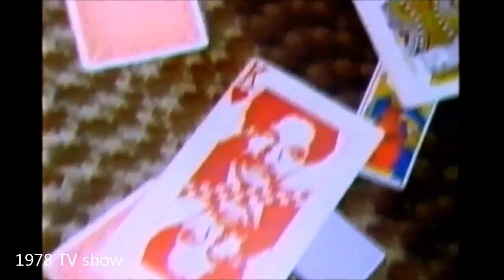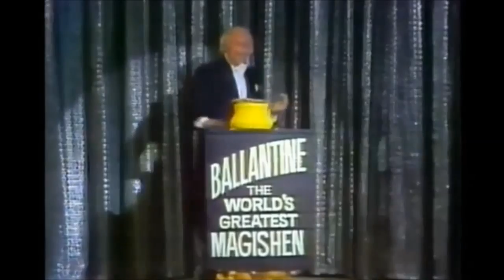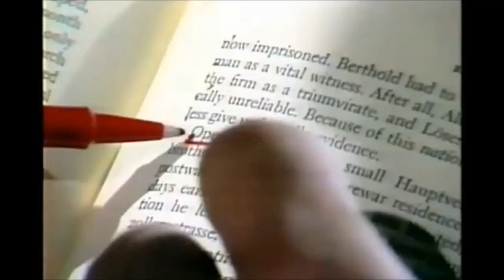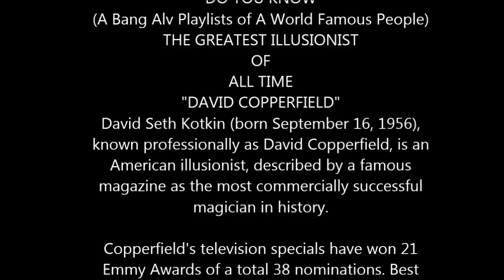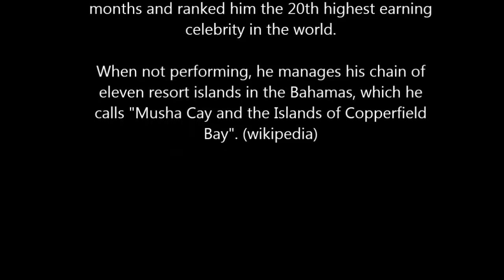THE GREATEST ILLUSIONIST OF ALL TIME (Chapter One)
THE GREATEST ILLUSIONIST
OF
ALL TIME (Chapter One)

"DAVID COPPERFIELD"

David Seth Kotkin (born September 16, 1956), known professionally as David Copperfield, is an American illusionist, described by a famous magazine as the most commercially successful magician in history.

Copperfield's career in television began in earnest when he was discovered by Joseph Cates, a producer of Broadway shows and television specials. Cates produced a magic special in 1977 for ABC called "The Magic of ABC" hosted by Copperfield, as well as several of "The Magic of David Copperfield" specials on CBS between 1978 and 2001. There have been 17 Copperfield TV specials and 2 documentaries between September 7, 1977, and April 3, 2001.

Copperfield's television specials have won 21 Emmy Awards of a total 38 nominations. Best known for his combination of storytelling and illusion, Copperfield's career of over 40 years has earned him 11 Guinness World Records, a star on the Hollywood Walk of Fame, a knighthood by the French government, and he has been named a Living Legend by the US Library of Congress.

Copperfield has so far sold 33 million tickets and grossed over $4 billion, which is more than any other solo entertainer in history. In 2015, one of american famous magazine listed his earnings at $63 million for the previous 12 months and ranked him the 20th highest earning celebrity in the world.

When not performing, he manages his chain of eleven resort islands in the Bahamas, which he calls "Musha Cay and the Islands of Copperfield Bay". (wikipedia source)
Those who can claim this video footage copyright material only
*David Copperfield (himself)
*CBS TV network
and or have grant permit for re-distributions of it.

Who Is

Bang Alv
Indie Apps Dev

SiObotPintar